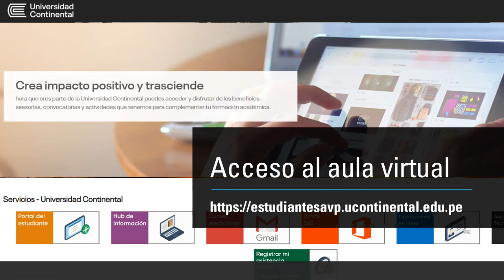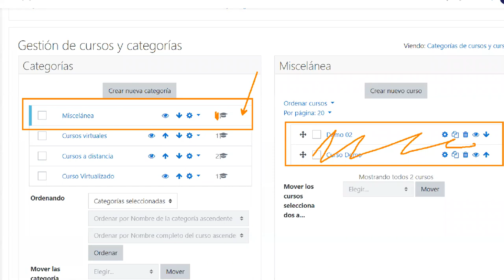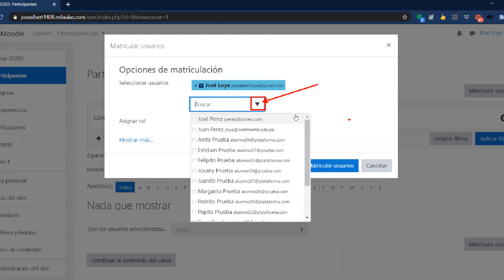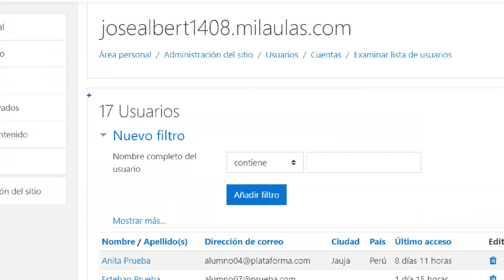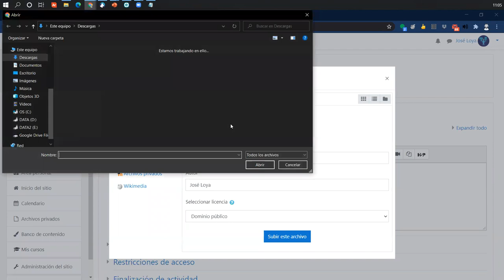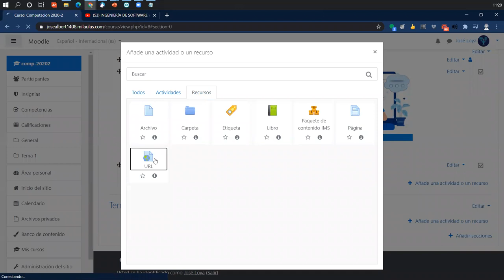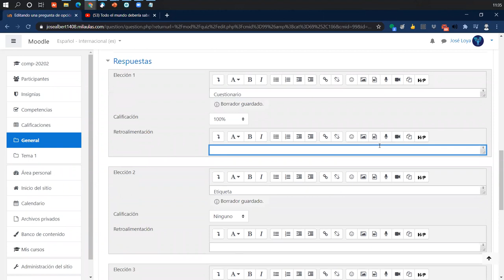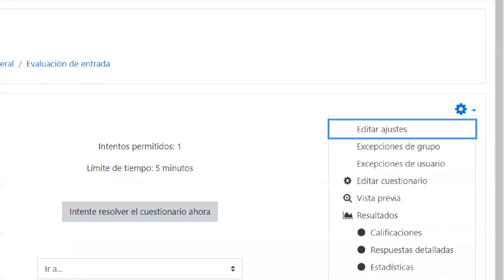Reforzamiento Módulo 0 Aula virtual G2